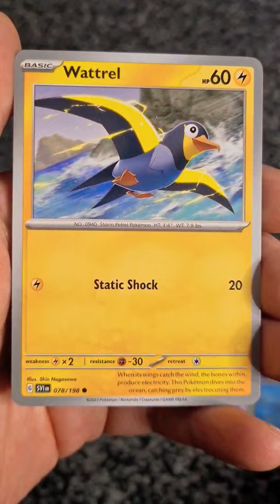ERROR pack ? Pokemon scarlet and violet base set pack opening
opening a pokemon scarlet and violet base set pack.

we discovered these are error packs with too many cards.